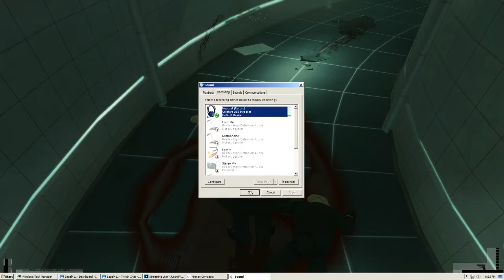This time on Bagel Plays The Classics Bagel's cousin Bagros comes to visit and takes advantage of